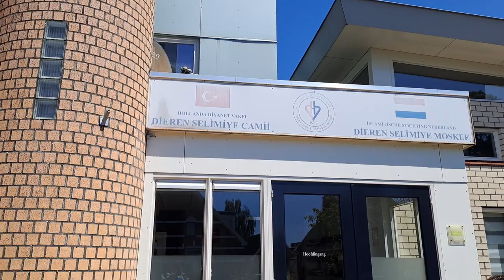prachtige cami#harika#ezan#cami#2024#prachtige moskee dieren liken cijfer geven zou geweldig zijn